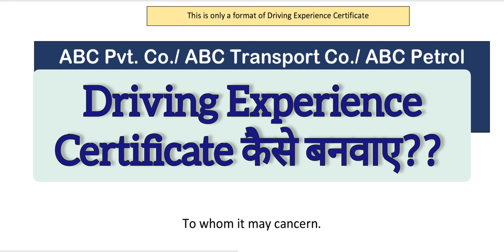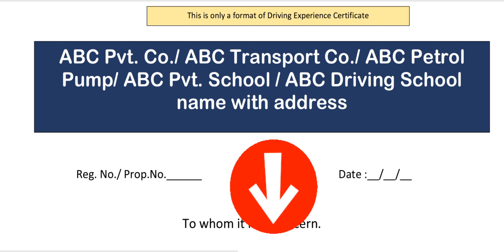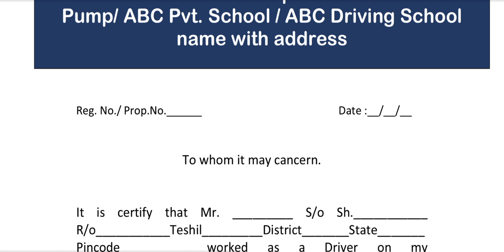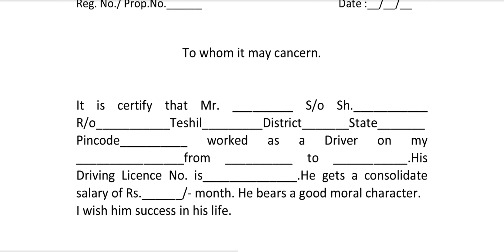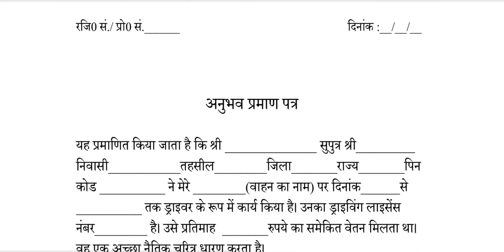Driving Experience Certificate - कैसे बनवाया जाता है?? Driving Experience Certificate Format कैसा है